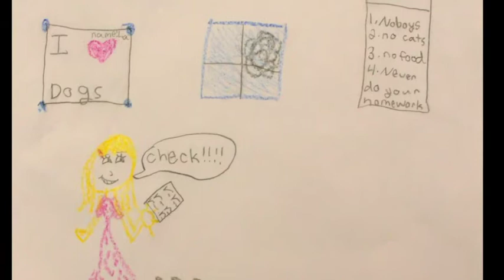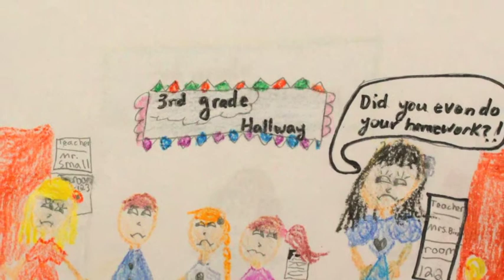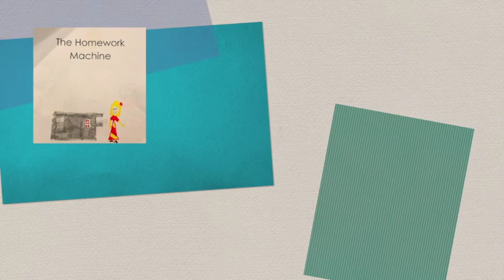The Homework Machine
Art of Listening movie based upon the original story, "The Homework Machine," by Caitlin G., 3rd grader at Bower Hill Elementary School in the year 2015.  This original story was written and illustrated for the PBS kids writers competition and chosen to represent the 3rd grade entries for Bower Hill as an Art of Listening feature.  Enjoy!